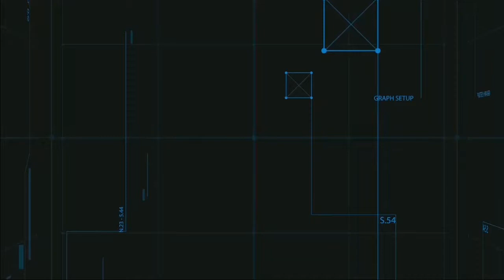Branda T11 tunnel car washing machine